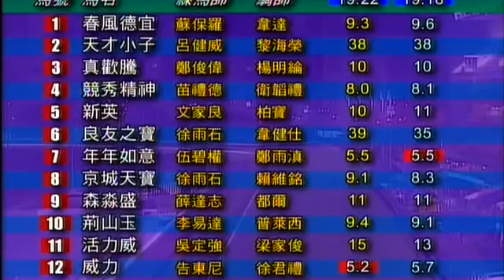2008/09 (380) - Sammy's Fortune (森淼盛) - 都爾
Jockey :  B Doyle (都爾)
Trainer : A Schutz (孫達志)
Owner : Samuel Wong Hai Sam (黃海森)

2009/02/11 - Hong Kong - Happy Valley (380)